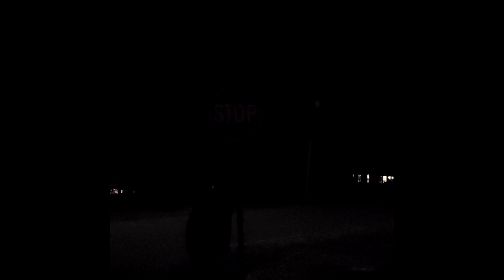emptychest - everythings a little scary